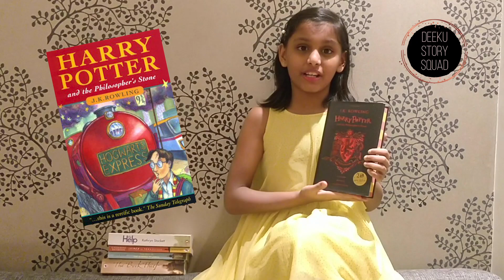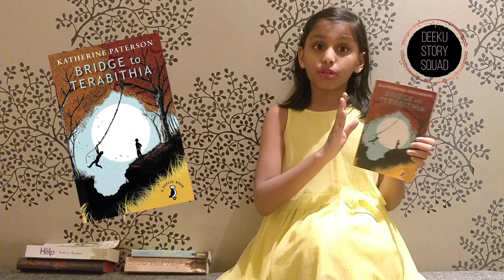Top 5 Books and Movie Adaptations for Middle Grade Students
deekustorysquad brings to you Top 5 fantastic books to binge read for middlegrade students. If you have not read any of these, make sure to pick it up right away! What's more interesting is that, these books have movie adaptations as well. Why don't you pick up a movie for your family time this weekend while you devour each and every page over the wee ?
Hope you all love this bookrecommendation.

You can go access the playlist called "World of Books" to see more book review and book suggestion videos.